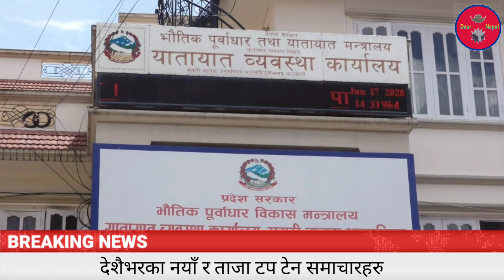🔴Today Nepali News🔴आज जेठ ४ गते बिहिवारका ताजा समाचार, Nepali breaking news, aaja ko nepali samachar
🙏 सम्पूर्णलाई नमस्कार 🙏
देशलाई स्वदेश तथा विदेशमा बसेर माया गर्नुहुने सम्पूर्ण पाठक महानुभावहरुलाई Dear Nepal युट्युव च्यानलमा हार्दिक स्वागत गर्न चाहान्छु ! हाम्राे देश आफैमा एउटा साझा फुलवारी हाे । यहाँकाे साँस्कृतिक विविधता अरु भन्दा पृथक छ । हिमाल, पहाड, तराई, मधेश हाम्राे पहिचान हाे । यिनै देशकाे गाैरवमय पहिचानलाई आत्मासाथ गर्दै हाम्राे नेपाली परिवेशलाई विश्व सामु पुर्याउन हामी Dear Nepal मार्फत अग्रसर भएका छाैं ।